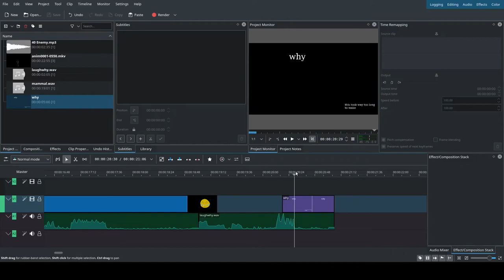mammal into english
I translate the german word for "mammal" into english.
Uuuh i had this idea in my sleep.